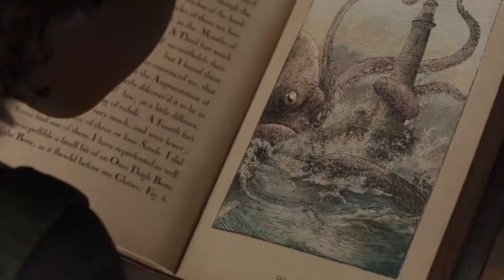Il mostro dei mari - Riassunto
La vita di un leggendario cacciatore di mostri marini viene sconvolta quando una giovane ragazza si imbarca sulla sua nave e fa amicizia con la bestia più pericolosa di tutte.